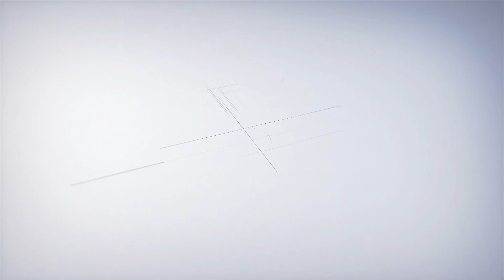THƯƠNG CON CÁ RÔ ĐỒNG - TEASER TẬP 12.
TEASER TẬP 12.